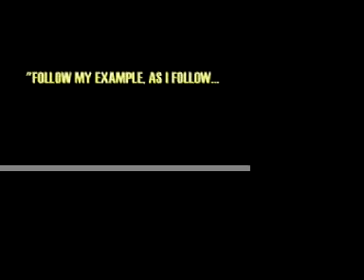CEBC SUNSET M.S. Fellowship Class of 2006 Part 1 of 2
ABLAZE
To the CEBC Sunset Middle School Fellowship Class of 2006

That first day of fellowship, solo I was
My faith God was testing, I knew this because
Two boys had arrived, who I knew not before
And who would've guessed it when one of them swore!

I smiled and thanked God for the challenge ahead
And trusted that lessons of Truth would be fed
So later that year, two boys became three
Then four and then five, when God gave to me...

A partner to match, and to serve side-by-side
We prayed for God's grace to bring kids to life
And then partner three jumped on board in year two
This trio complete, as our little boys grew...

Into young men who pray and who struggle with sin
Short-round young disciples stretched up, out, and thin
Your voices are changing, your bodies also
But God's love, I pray, you will never outgrow

These three years were filled with a whole lot of fun
When trav'ling around in the fog or the sun
To Camp Koinonia or KCDC
Or just to my house for a game of sardines

A car wash, or wrestling at sleepover nights
Or Fan-fest, or movies, or bowling a strike
Or rolling a gutter-ball even with bumpers...
Or strolling in Golden Gate Park in the summer

Or hearing the Newsboys in concert sing "SHINE"
Or cooking a lunch for the others to dine
Hanging at Tyler's or PZ's or Vince's
Barbecues, swimming at summer events

How can I forget that most infamous day
When walking the maze that was made out of hay
Or seeing the sight of that dirty pigpen
(Three boys know how awful that memory's been)

But greater than all of these various places
What brought me great joy was the look on your faces
When special events that were based on God's word
Brought faith to your lives because Truth you had heard

"The End of the Spear" or "Return of the King"
The Valentine's love-feast we called "The Wedding"
Or the Bible Bash Food Fight or Alcatraz Night
Or breaking down trophies that we idolized

So many more memories, can't fit 'em all here
But God knows each one and He's always so near
Each game and each scripture verse points us to Christ
Remember that He is the Way, Truth, and Life

May your heart be His home, and your "Faith like a Child"
As you "Shine" for His glory, and burn like a wild
Fire ablaze with God's love and His grace
In all the new classes and friendships you'll make

My prayer for you is that you'll fear and obey
The Lord throughout high school and everyday
God's word will accomplish His work in your heart
I'm just humbled that He let me play a small part

I thank God for bringing you into my life
For all of the blessings, the joy and the strife
He suffered and died so that we might be one
And He lives that this bond may be never undone